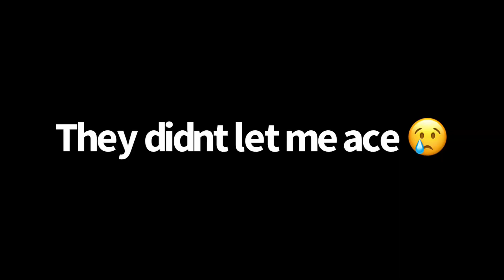SEPTEMBER 2024 VALORANT HIGHLIGHTS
A highlight of all my greatest plays throughout September.

Dot

Black Dot

Airplane!

Bubble

0;P;h;0;f;0;0l;4;0o;0;0a;1;0f;0;1b;0

Cross

Cross with outline

Bubble with spikes

0;P;u;003EFFFF;o;1;0t;1;0l;3;0o;2;0a;1;0f;0;1b;0

Cross with outline but bigger

Cross with outline but smaller